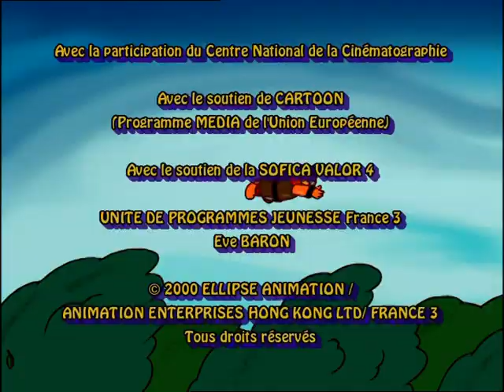Les rois et les reines - "Le remède miracle"